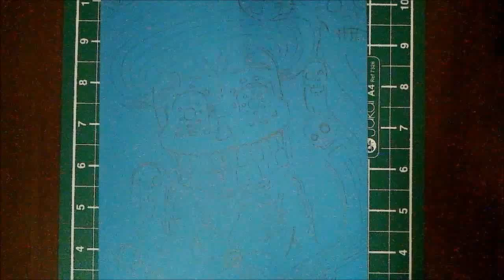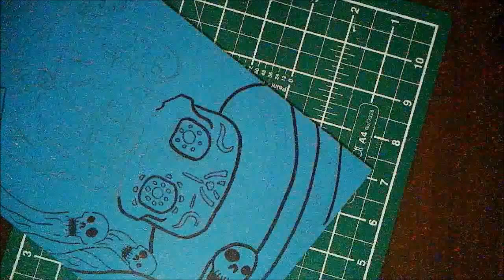Teacher demonstration: Day of the Dead Large Linocut drawing the design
Part 1 - Inking the sketched design with a sharpie to see the image to be used for printing.